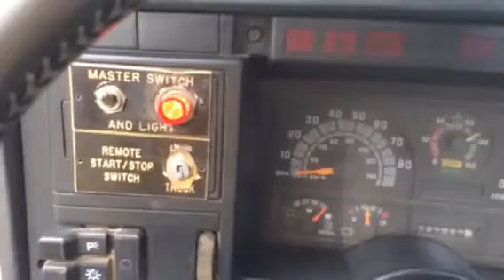1990 G M C Top Kick T / A 2 Man Basket Truck Teco 80’ Boom Caterpillar 3126 Diesel Engine 3 Speed A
EL8445 BIGIRON AUCTION 9-5-18